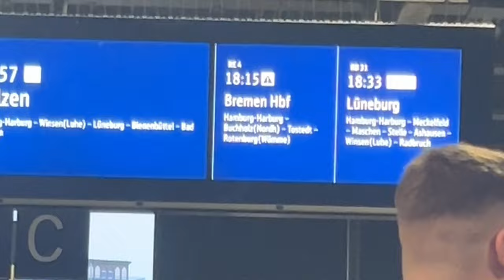Vlog 10| Berlin to Bremen Travel Vlog | International Student